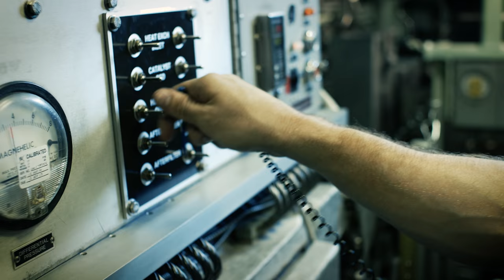Enlisted Women in Submarines Program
The Navy's Submarine Community is looking for Enlisted Women to Join its ranks. This video advertises that program.